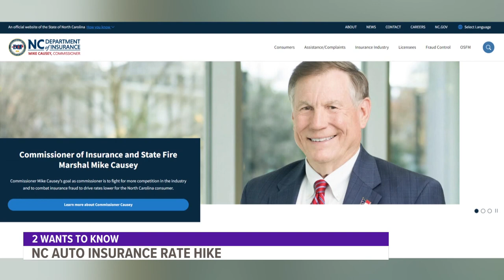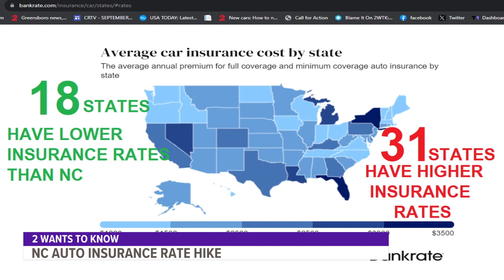Car insurance going up in North Carolina in 2023 and 2024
The cost of covering your car, SUV, or truck is going up in North Carolina. Auto insurance carriers can add 4.5% before the end of this year and another 4.5% in 2024. In total, this is a 9% increase over two years. The insurance industry came to the state asking for a 28% increase.

"Inflation is hurting everyone and causing an increase in car repairs and unfortunately, people's driving habits are driving up the cost of insurance. We've had rings of car thefts all across NC and that plays into it. All of these things add pressure to auto insurance rates," said Mike Causey, NC Insurance Commissioner.